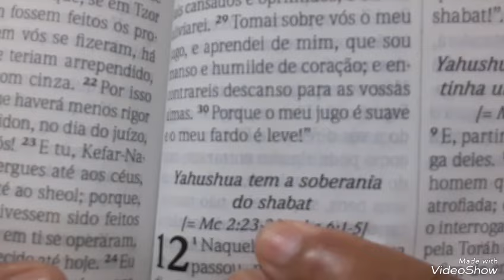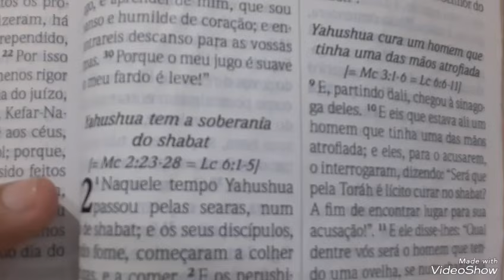YAHUSHUA TEM SOBERANIA SOBRE O SHABAT ( SÁBADO)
livro de Mateus cap 12# Olá 👋 Membros e telespectadores do canal dos livros 📚 apócrifos, yahushua aboliu a guarda do sábado, ao se entregar no madeiro ele cumpriu todos os mandamentos e ensinos ou dois maiores mandamentos a seguirem: Amar a YAHU sobre todas as coisas,e Amar ao próximo como a ti mesmo.